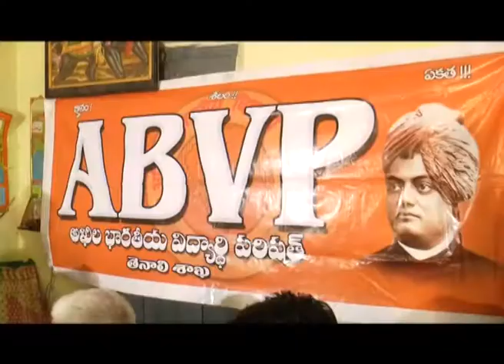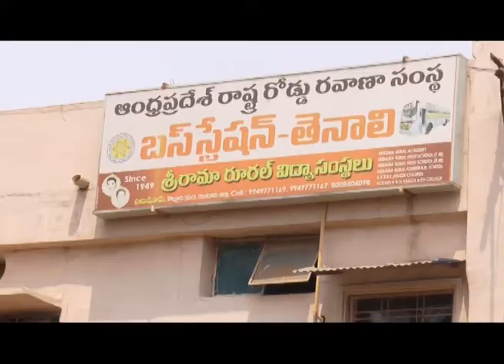TENALI SITI 24 3 2018 NEWS 3